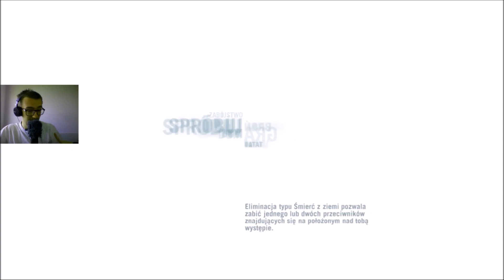LEKCJA HISTORII | Far Cry 3 #7